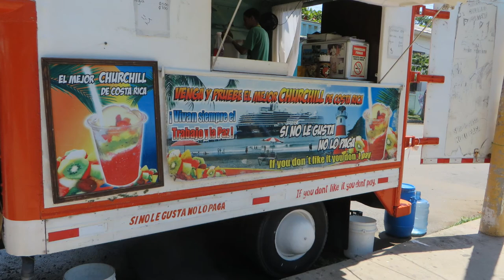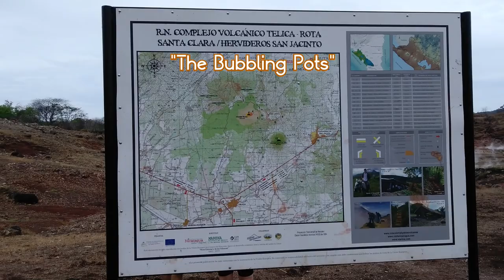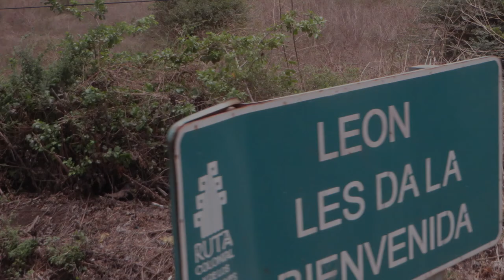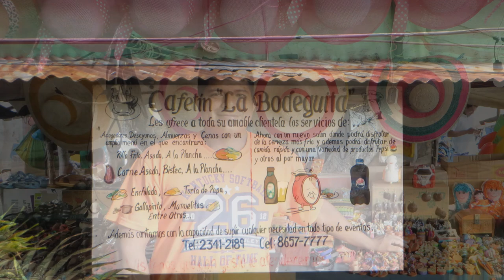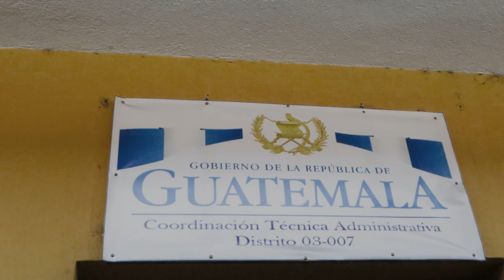South American Cruise - Part 2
Que Bonita Es Mi Tierra (18 Exitos) by Marimba Municipal de Tapachula